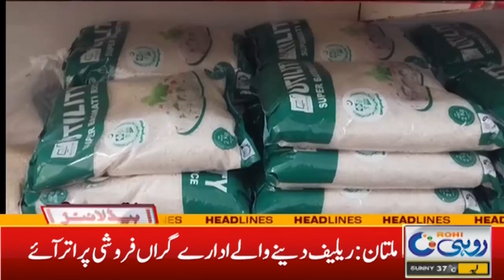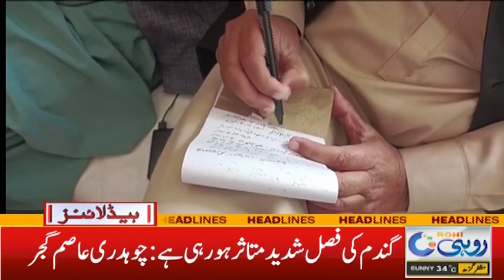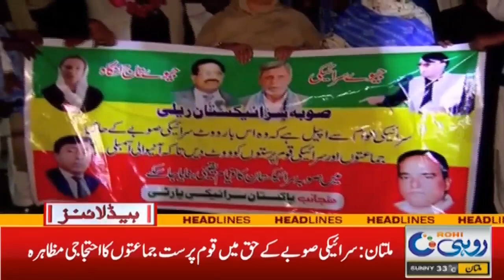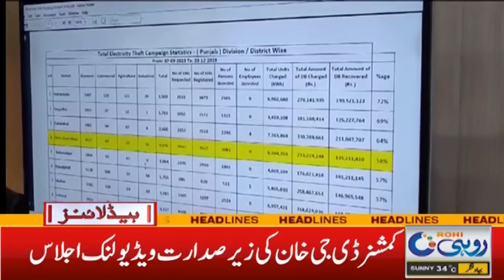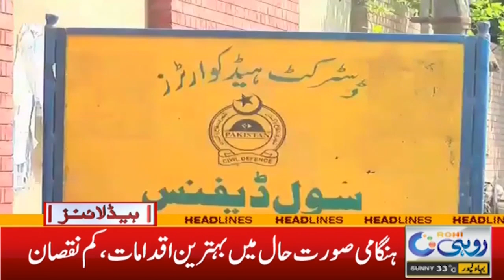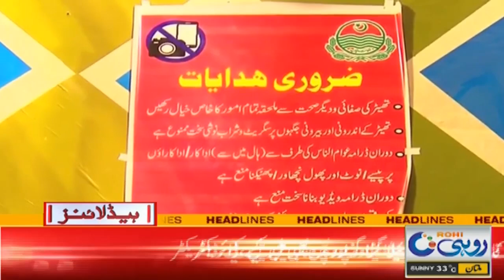7am News Headlines | 09 Dec 2023 | Rohi